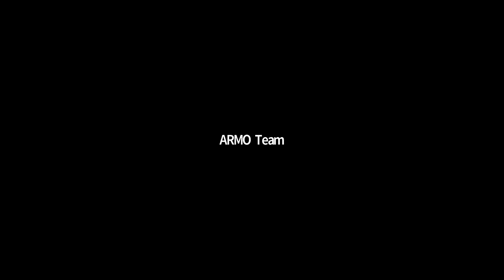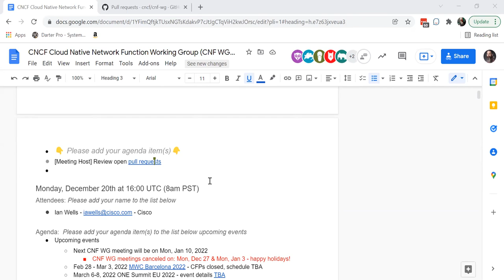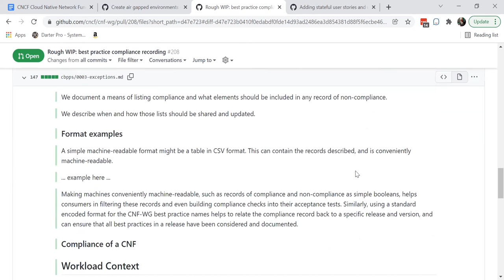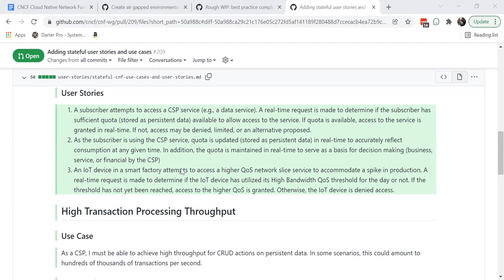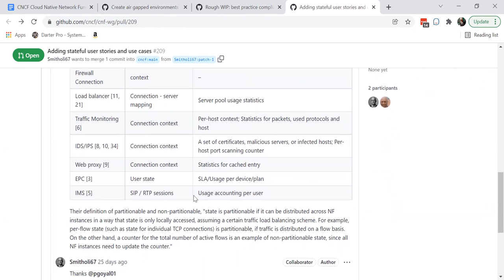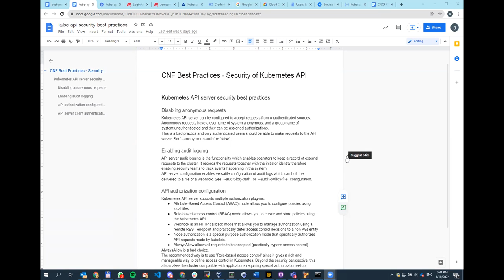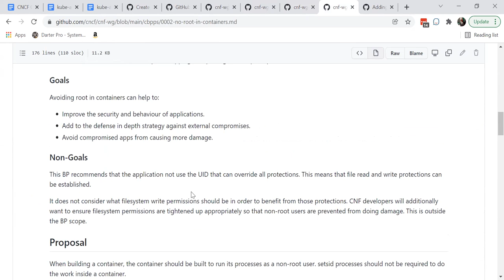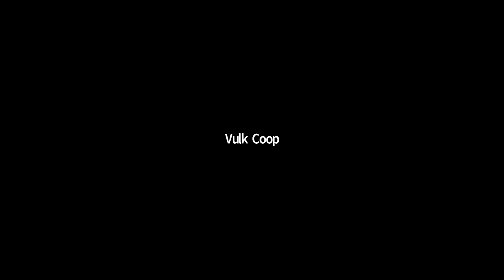CNCF CNF WG Meeting - 2022-01-10